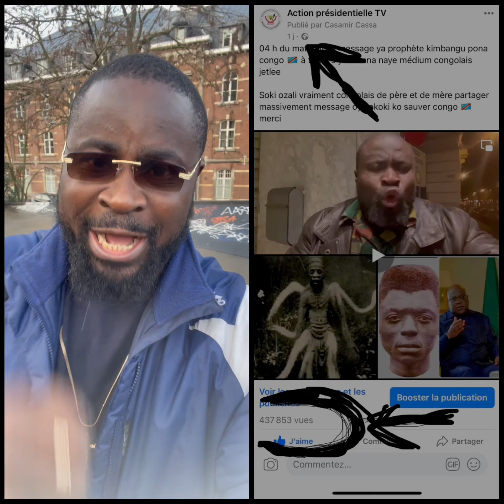MÉDIUM CONGOLAIS JETLEE EN DANGER